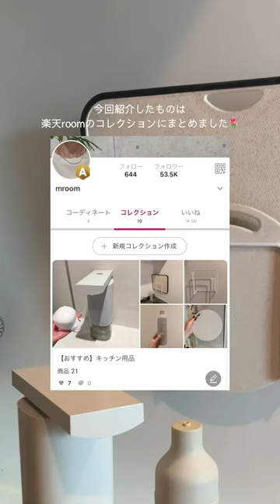グレージュキッチンアイテム🍳シンプルな暮らし